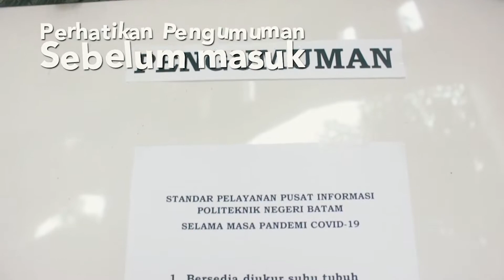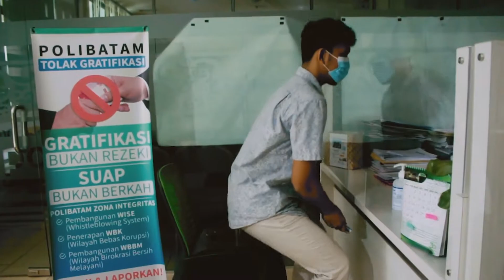Video Layanan Pusat Informasi Polibatam saat New Normal (Kenormalan Baru)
Hai Sobat Polibatam Berikut ini Video tentang Layanan Pusat Informasi Polibatam saat New Normal (Kenormalan Baru).

Info pendaftaran silahkan klik di Follow juga Polibatam TV
Office : Kampus Politeknik Negeri Batam Jl. Ahmad Yani, Batam Center, Kota Batam, Kepulauan Riau, 29461.